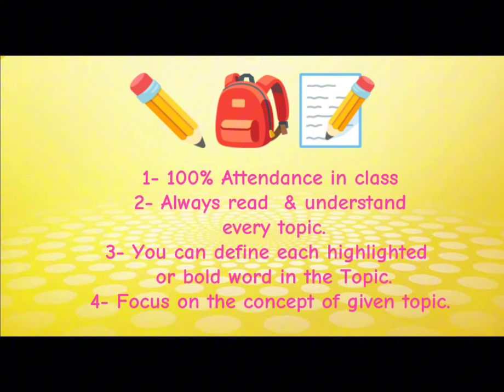Important announcement for class 1- 8th No More Check points